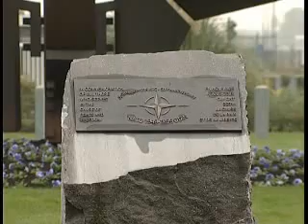04 12 post reakcija.flv